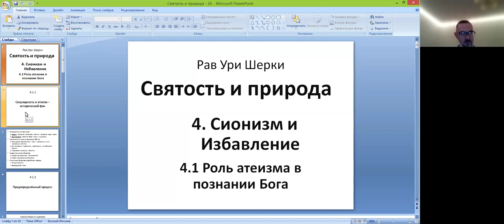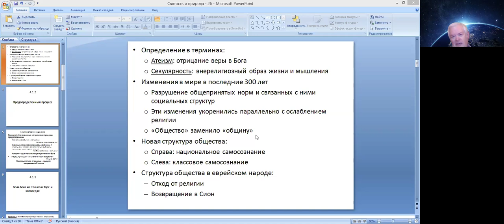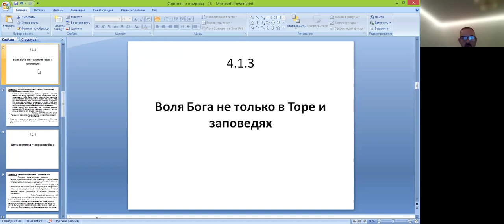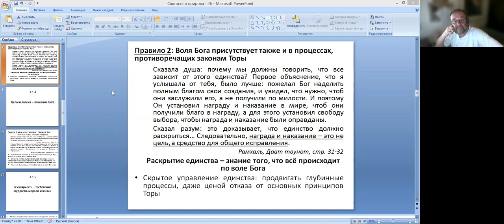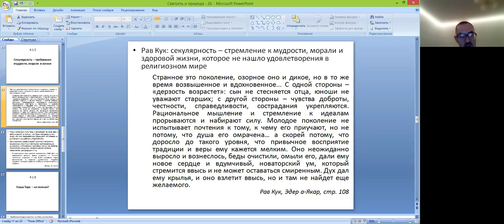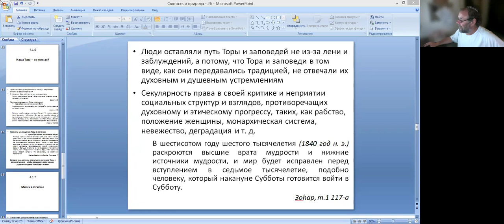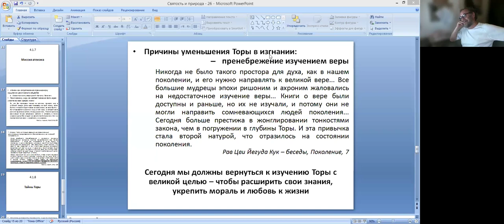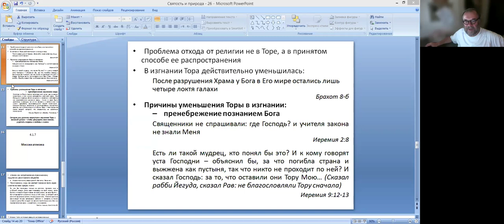26-е занятие курса «Святость и природа» рав Ури Шерки», тема «Роль атеизма в познании Бога»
Отрывок из книги, который будет обсуждаться на занятии -